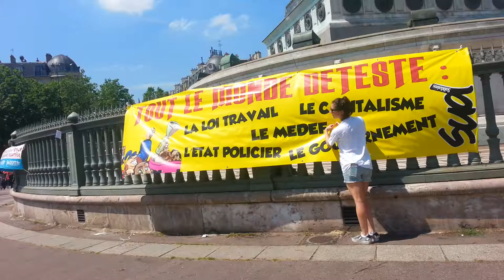23 juin 2016 Contre la loitravail Paris Basiille